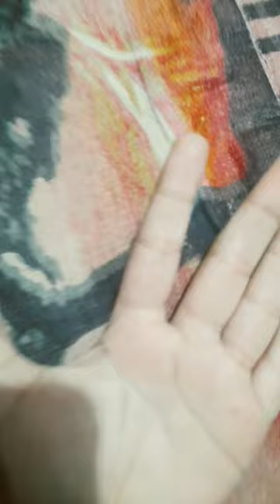25 November 2023